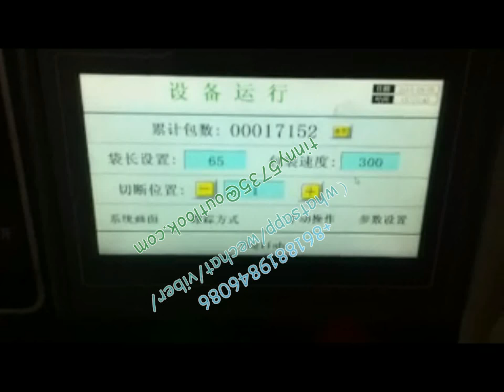Cigarette holder pillow pack machine，Cigarette holder flow pack machine，c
Cigarette holder pillow pack machine，Cigarette holder flow pack machine，全自动烟嘴包装机